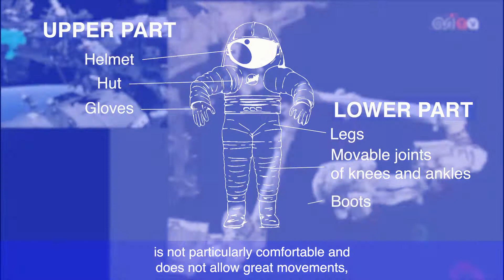EPISODE 14 - Walk in Space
Walks in space are the most dangerous, but more exciting activity of an astronaut's life.

Let's find out together astronaut training, which one month ago completed the MissioneVITA